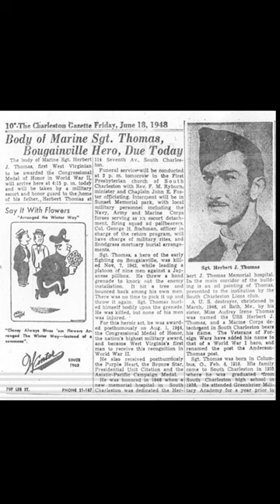Marine Covers Grenade, Medal of Honor, World War II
Herbert Joseph Thomas, 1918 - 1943, South Charleston, West Virginia, posthumously awarded Medal of Honor.